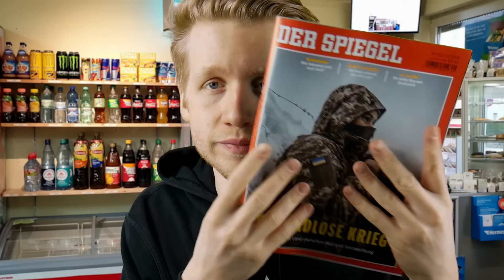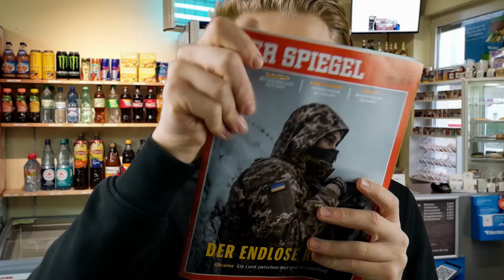ASMR - Kiosk-Besitzer hat coole & leckere Produkte! (Roleplay)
Amazon Wishlist
Verfolge mich weiter!